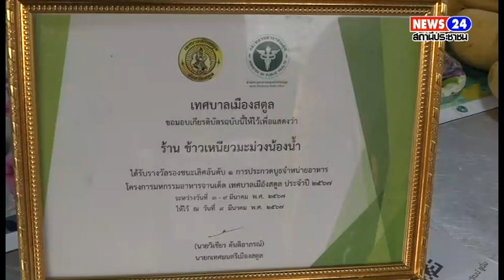ยอดขายพุ่ง ตอกย้ำความอร่อย ข้าวเหนียวมะม่วง เมนูฮิตติดอันดับโลกพุดดิ้งข้าว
สตูล  ยอดขายพุ่ง  ตอกย้ำความอร่อย  ข้าวเหนียวมะม่วง  เมนูฮิตติดอันดับโลกพุดดิ้งข้าว
          วันนี้ 24 เมษายน 2567 ที่ตลาดโต้รุ่ง  เทศบาลเมืองสตูล  จังหวัดสตูล  กระแสความนิยมในการรับประทานข้าวเหนียวมะม่วงเพิ่มสูงขึ้นหลังมีการจัดอันดับให้  เมนูข้าวเหนียวมะม่วงไทย  เป็นพุดดิ้งข้าวอร่อยอันดับ 2 ของโลก  จากการจัดอันดับ  เว็บไซต์เจ้าเดียวกับ การจัดอันดับให้เมนู  แกงไตปลาประเทศไทยเป็นเมนูยอดแย่ ซึ่งวันนี้ทำให้ยอดขายที่ขายดีอยู่แล้ว   ของคนที่ชื่นชอบทานข้าวเหนียวมะม่วง  เพิ่มจำนวนมากขึ้นไปอีก  หลายร้านเชื่อว่าการจัดอันดับในครั้งนี้จะทำให้เมนูข้าวเหนียวมะม่วงเป็นที่นิยมรับประมานมากขึ้นไปอีก ด้วยรสชาติที่หวาน  มัน  เค็ม ของน้ำกะทิที่ราดบนข้าวเหนียวที่ผ่านการมูน  ด้วยน้ำกะทิ  ผ่านการคัดสรรเม็ดพันธุ์ข้าวเหนียวเม็ดเรียวยาว  ล้างด้วยขั้นตอนเฉพาะเทคนิคแต่ละร้านเพื่อให้ข้าวเหนียวขาวสวย และมีการคลุกกับกะทิใหม่สดทุก ๆ วันทำให้เมนูพุดดิ้งข้าวเหนียวมะม่วงได้รับความนิยม ที่ร้านข้าวเหนียวมะม่วงน้องน้ำ   ของนางเจริญ  คำนวล  อายุ 59 ปี  เปิดเผยว่า ขั้นตอนสำคัญให้เมนูข้าวเหนียวมะม่วงหน้าทานเริ่มตั้งแต่การเลือกสรรเม็ดพันธุ์ข้าวเหนียว การล้างทำความสะอาด การนึ่งและการใช้น้ำกะทิผัดคลุกเคล้าไม่ให้หวานแหลม หรือเค็มเกินไป  น้ำกะทิที่ราดก็มีส่วนสำคัญ โดยเฉพาะมะม่วงก็เช่นกัน  ที่ใช้จะต้องลงตัวเมื่อทานคู่กัน  โดยทางร้านจะใช้มะม่วงน้ำดอกไม้ และมะม่วงใบเตยที่มีความหอมหวาน  ลูกค้าส่วนใหญ่ที่มาซื้อครั้งละมาก ๆ คือ ชาวต่างชาติอย่างมาเลเซีย  จีน และชาวยุโรปที่มาท่องเที่ยวจะซื้อครั้งละ 2-3 กิโลกรัม โดยทางร้านก็จะขายแบบยกกิโลกรัมละ 130  บาท  และแบ่งขายเป็นชุดละ 50 บาทมีมะม่วงและข้าวเหนียวพร้อมทาน   โดยจะขายทุกวันไม่มีวันหยุดที่ตลาดโต้รุ่ง  ทางร้านยังมีรางวัลการันตีรางวัลรองชนะเลิศอันดับ 1 การประกวดบูธจำหน่ายอาหารโครงการมหกรรมอาหารจานเด็ดเทศบาลเมืองสตูลประจำปี 2567  สนใจติดต่อสอบถามได้ที่  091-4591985
นิตยา แสงมณี // ผู้สื่อข่าวภูมิภาคประจำจังหวัดสตูล